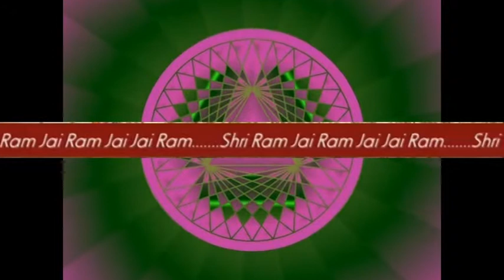Om sri ram - Shimayana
Om sri ram played by Shimayana from the cd "We were born to be light"
Vocals - Jolanda Traarbach,  Bansuri - Kees van Boxtel, Ud - Mehmet Polat, Sitar - Marco Spinello recorded at the Birdtrackstudio 2008